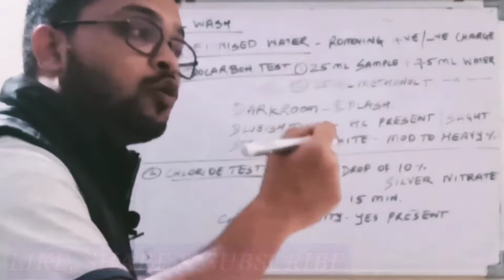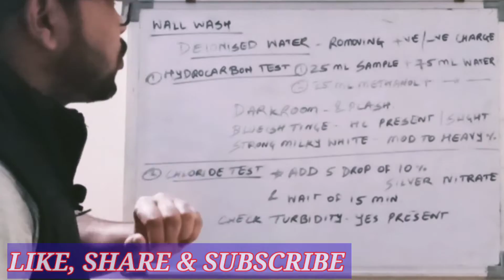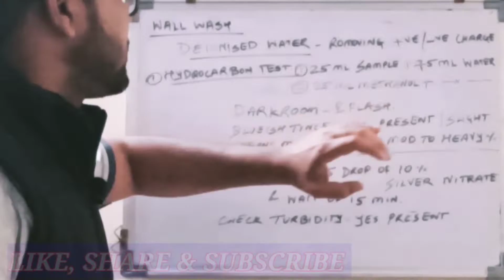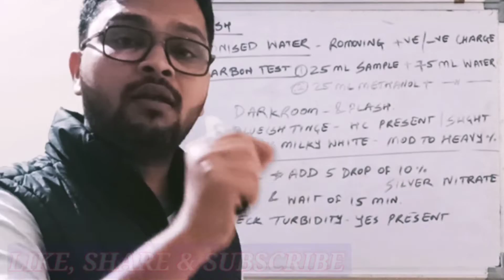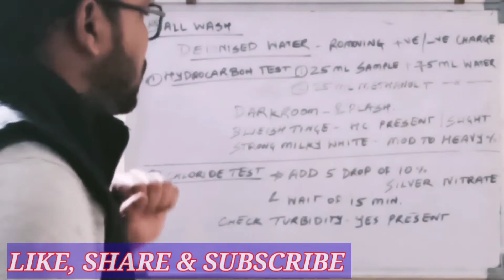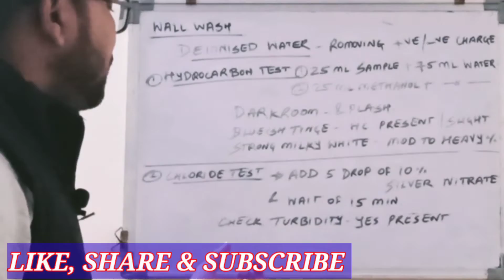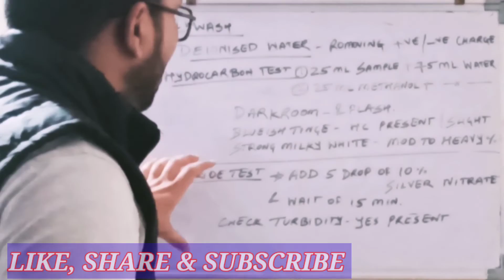What is WALLWASH and testing method. In HINDI.